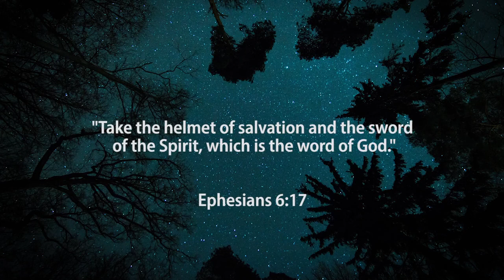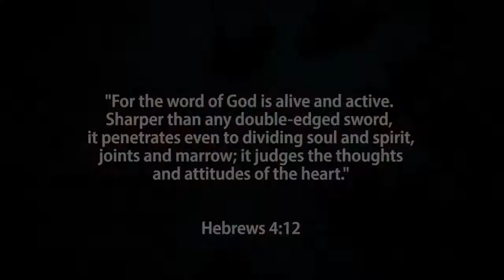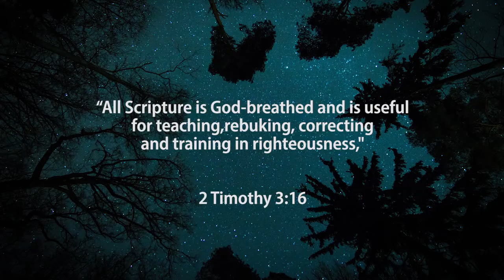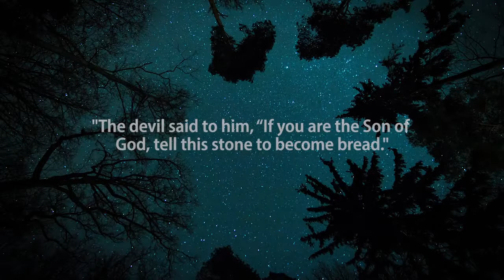Lockdown LU 30 April Armour of God P9 Sword of Truth Dave Myburgh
Armour of God: Sword of Truth. Join us as Pastor Dave takes us through the tenth part of our series as we explore the Armour of God. Today we look at how important the Sword of Truth is to our walk where the apostle Paul tells us that it is not merely armour for defense but we also have a weapon to use against evil. The best defense is a good offense.